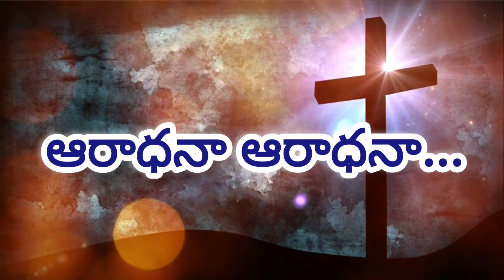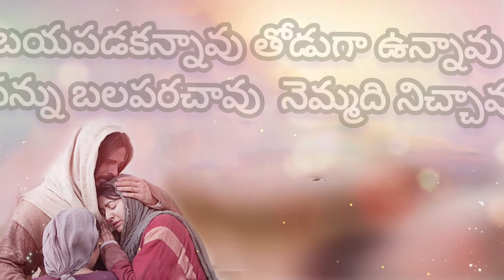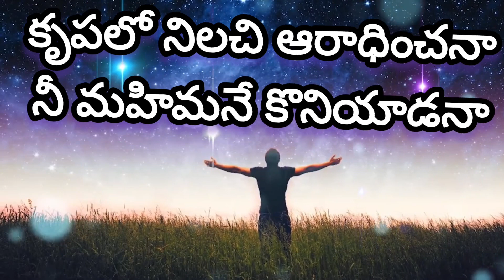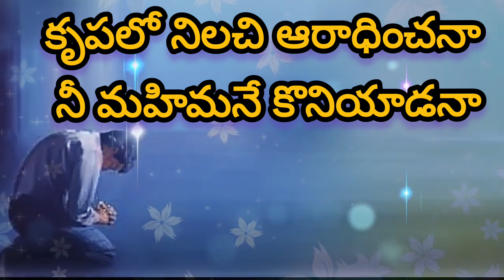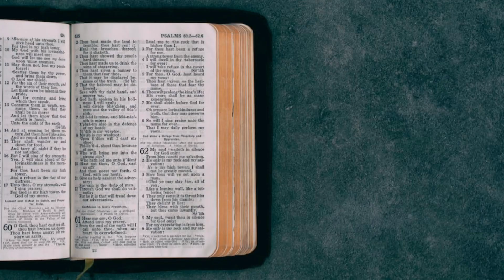krupalo nilachi aradinchana కృపలో నిలచి ఆరాధించనా New Telugu worship song lyrics